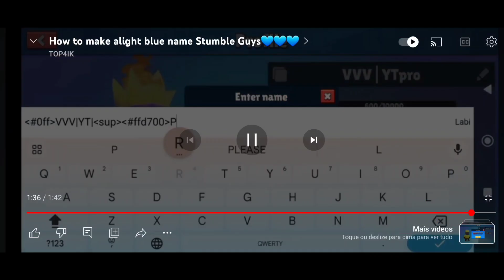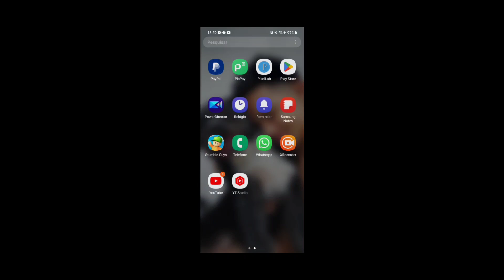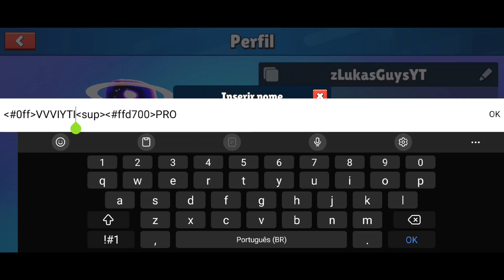FUNCIONA!! REVELEI CÓDIGO SECRETO PARA COLOCAR NOME AZUL CIANO NO STUMBLE GUYS ATUALIZADO!!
Como ter nome colorido no Stumble guys atualizado